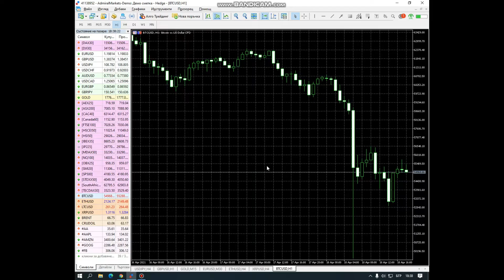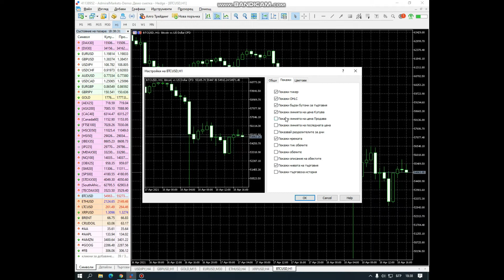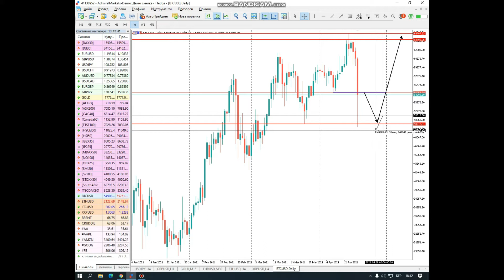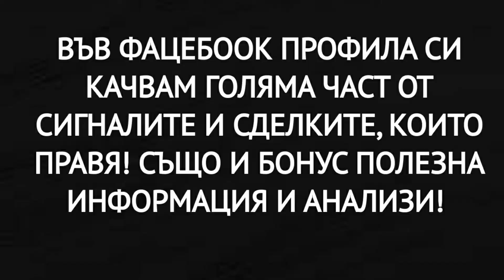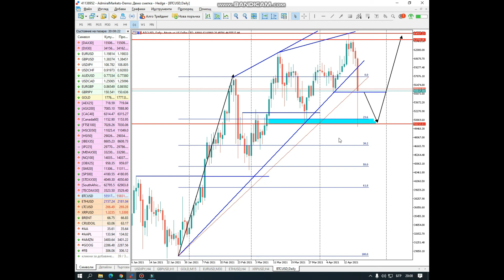ТРЕНД ЛИНИИ КАК СА НИ ПОЛЕЗНИ + БОНУС АНАЛИЗ ЗА КРИПТО И БИТКОЙН!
Повече информация отностно позициите ми и какво споделям като анализи има във фацебоок профила ми! Поради големия интерес ще направя една фб страница за анализи от дневна графика според моя опит и наблюдения! Страницата ще може да бъде видяна от всеки, но само абонатите от пейтриън ще имат възможност да определят върху какво да бъдат анализите! Това ще е тяхното малко преимущество, а и да може да споделим мнение с повече хора, винаги може да научиш по нещо ново от някой!

НАЙ-ГОЛЕМИЯ БОНУС ЩЕ БЪДЕ ТЕЛЕГРАМ ГРУПАТА ЗА СИГНАЛИ В РЕАЛНО ВРЕМЕ! Само за първите 3-месеца поради липсата на статистика за целта съм отворил реална сметка с минимален депозит от 200 лева при финансов лост от 1:30 при регулиран брокер! Мисля каквото се изкара от нея да го дарим с 20% от парите на абонатите за коледата на някои дечица в семейства нямащи възможност да им осигурят елементарни неща! Искам да направя и видеа отностно кое къде е отишло, но те ще са само за хората от пейтриън, а не за показност!

ТЕХНИЧЕСКИ АНАЛИЗ И ЯПОНСКИ СВЕЩИ! Опитваме се да остановим кое е най-вероятно да се случи в рамките на следващите часове, а не пророкуваме със седмици и месеци цената! ФОРЕКС и ФЮЧЪРСИ, ДНЕВНА БЕЗСТРЕСОВА ТЪРГОВИЯ НЕ ИНВЕСТИЦИИ!